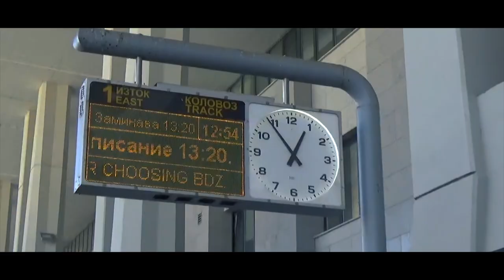ANIPLAY Bulgaria 2019 PART 2「ANIPLAY 불가리아 2019 파트 2」 | [𝐂𝐃 𝐕𝐋𝐎𝐆𝐒]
It's time for the second part of the Aniplay vlog!
Today is also Martina's birthday ❤ She is not only the creator of all our vlogs, but also a brilliant photographer, an amazing dancer and a very dear friend to us. The whole team wishes you a lot of happiness, love and spectacular success professionally and personally💗
Happy Birthday, Marty

Дойде време на втората част от Аниплей влога!
Днес също е рожденият ден на Мартина ❤ Тя е не само създателят на всички наши влогове, но и брилянтен фотограф, невероятен танцьор и уникален приятел. Целият отбор ти пожелава много щастие, любов и грандиозни успехи в професионален и личен план💗
Честит Рожден Ден, Марти❤❤❤❤❤